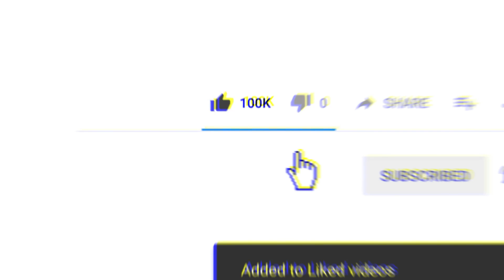Single Final SK Kebun Baharu Vs SJKC Tanjong Sepat | Ping Pong MSSD Kuala Langat 2024 | by azekkun